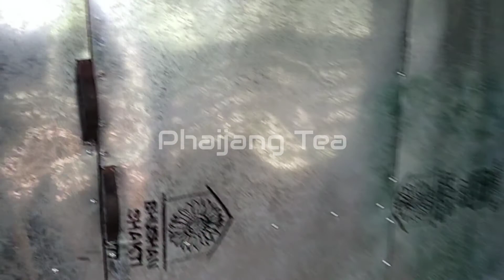Phaijang Tea (Thingpi) | Upa K Zawlpi | Forest Pick